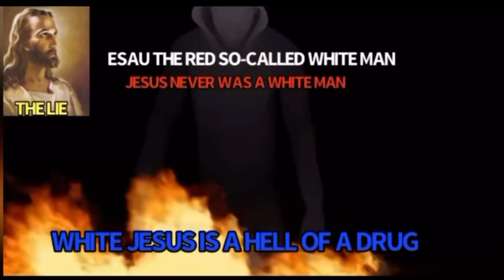THE ISRAELITES: THE FIGHT FOR SALVATION🔥🔥STRAIGHT FIRE🔥🔥🔥